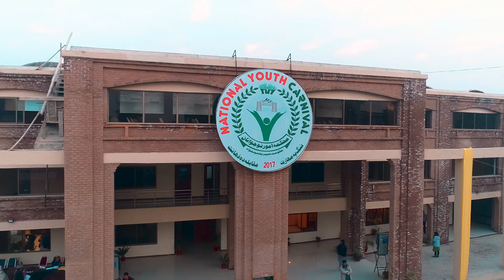Memories of National Youth Carnival (Bird Eye view)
Let's recall the memories of the National Youth Carnival NYC17, the biggest-ever event for the youth of Khyber Pakhtunkhwa. National Youth Carnival was the initiative of Mahmood Khan as a Minister of Sports, Culture, Youth, Tourism, and Museums of Khyber Pakhtunkhwa.